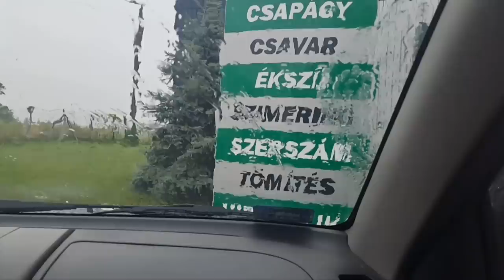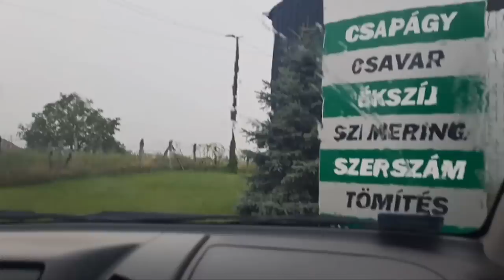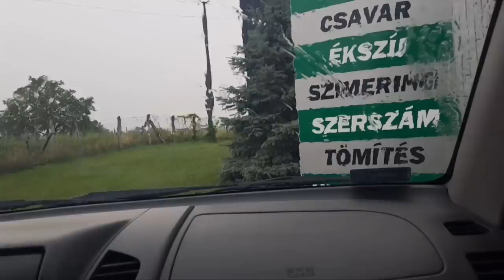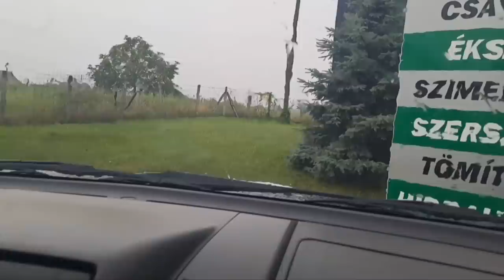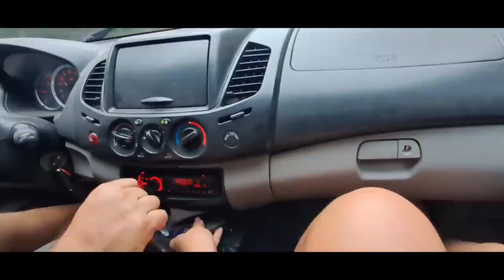part 2 : Ülés visszaszerelése ( Nikinek Szék 🤣🤣🤣 )